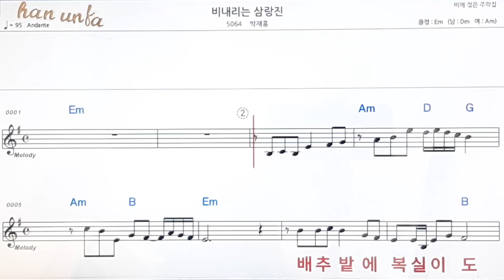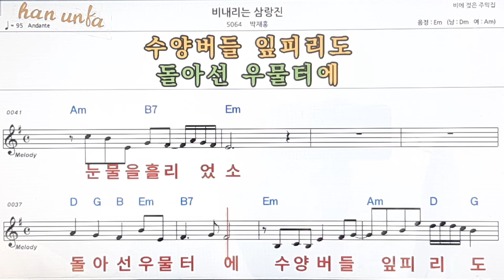비 내리는 삼랑진/박재홍👍노래 반주, 코드 악보,가라오케💋Karaoke*Sheet Music*Chord*MR